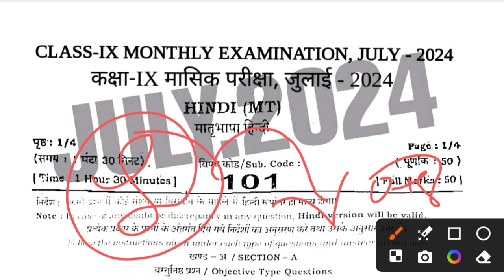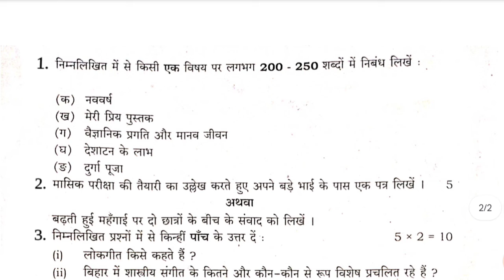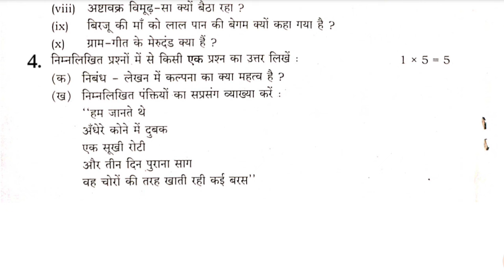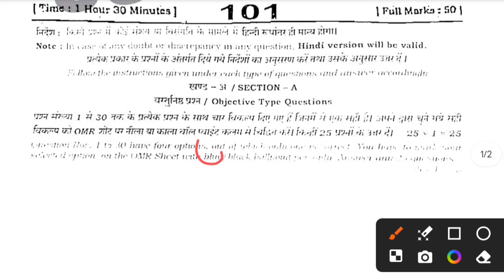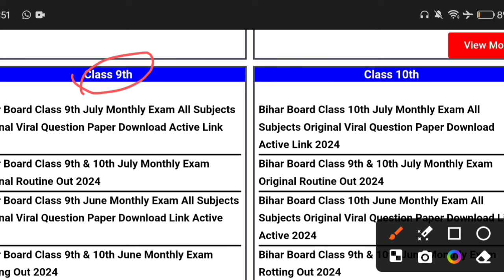22.7.2024 Class 9th Hindi July Monthly exam Subjective 2024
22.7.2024 Class 9th Hindi July Monthly exam Subjective 2024 | 9th Hindi 22 July Exam Subjective 2024

Whatspp Group -

Class 9th Hindi 22 ka Original Out Paper 2024
Bihar Board Class 9th Hindi Original Question Paper Half Yearly exam 2024 | Bseb Bihar Board inter 2025
Class 9th July Monthly exam 2024 Hindi Viral paper || Class 9th Hindi answer key 2024
Class 9th hindi 22 July monthly exam 2024
9th class hindi original question paper half yearly exam 2024
Class 9th Hindi Question Paper Download Half Yearly Exam 2024
Class 9th 22 july monthly exam hindi subjective question bseb class 9th hindi subjective question bihar board 9th exam 2024 hindi subjective 9th original question paper
class 9th hindi question bseb class 9th hindi Masik Priksha subjective bihar board paper solution
bseb 9th hindi half yearly exam question paper 2024
22 July paper
22 July Hindi paper 2024
22 July Hindi Viral Paper 2024
Bihar board class 9th hindi half yearly exam question paper with answer
9th hindi half yearly exam question paper with answer
9th hindi 22 july monthly exam 2024 Class 9th hindi half yearly exam 2024 question paper with answer

9th class hindi subjective question